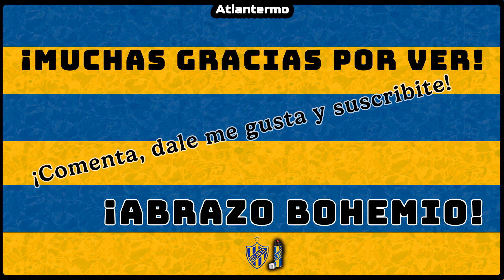La era GARCÍA y su PRIMER LEON ¿Rompemos la racha? | Previa Almagro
¿Que tal amigos bohemios? Hablamos un poco acerca de la actualidad bohemia, de almagro y de alguna que otra boludes.
¡Pasate, me gusta y comenta!